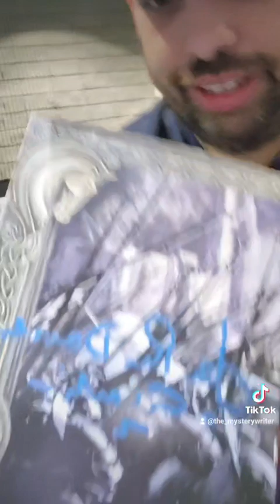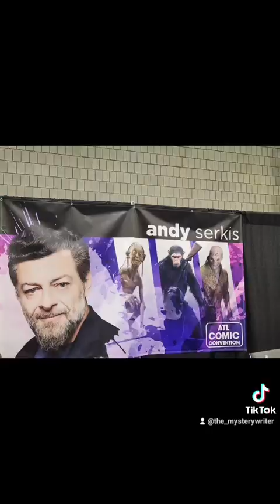DAY TWO OF MY TRIP TO THE ATLANTA COMIC CON!